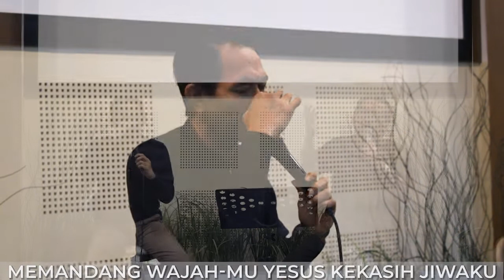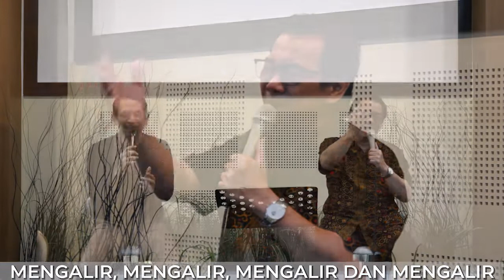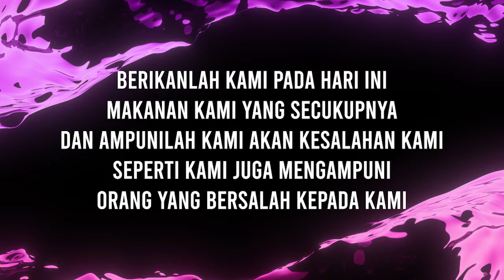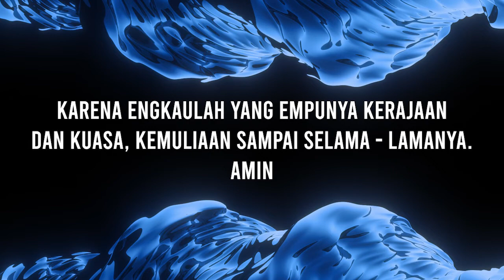Praise Worship and Prayer 27 Mei 2020